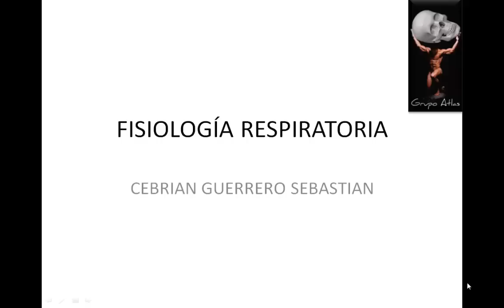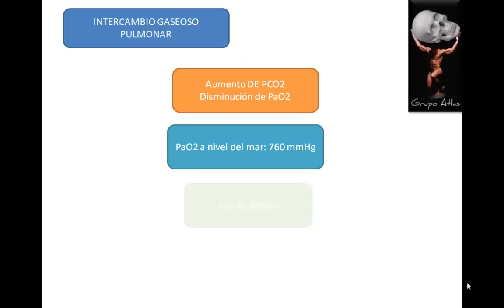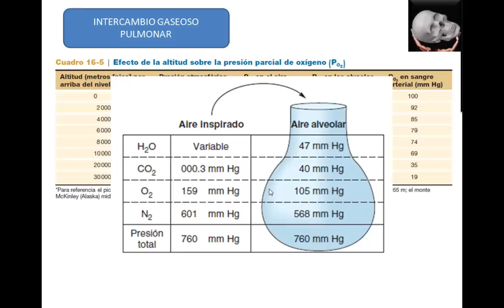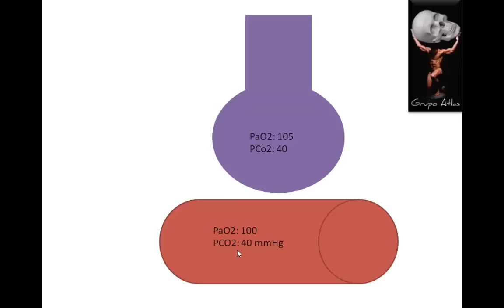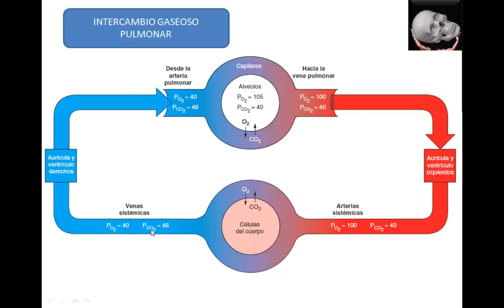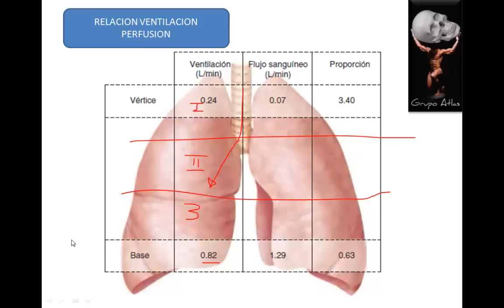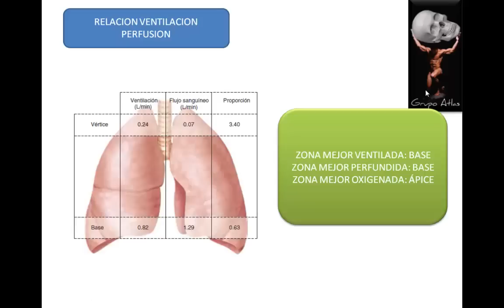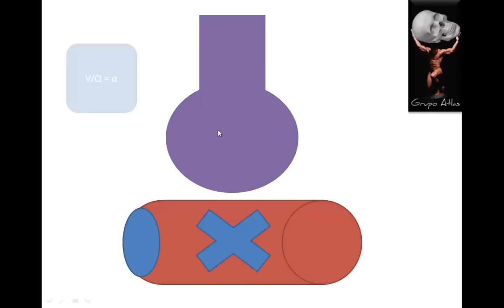Fisiologia Respiratoria Grupo Atlas Clase 2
Tema 2: Difusión de gases. Relación Ventilación/Perfusión